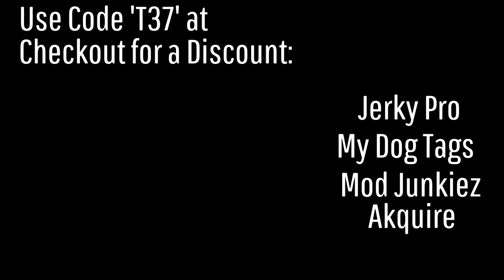WHAT A COMEBACK!!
Welcome back to a brand new video on MWR! Hope you all enjoy sniper gameplay with a comeback!

--HOMIES--

--Tri3ity Se7en--

PSN: Zammmbiie_14